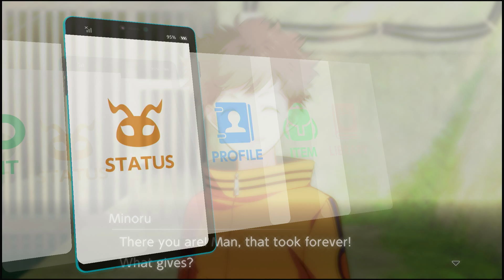THERES NO WAY I JUST CAUGHT ON FASTER THEN THE PROFESSOR! Digimon Survive Part 25 NC